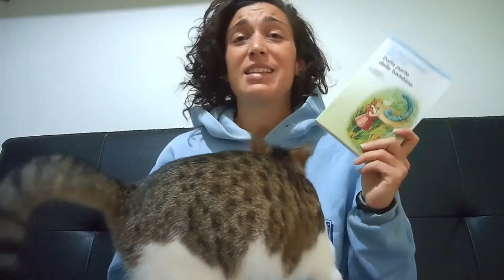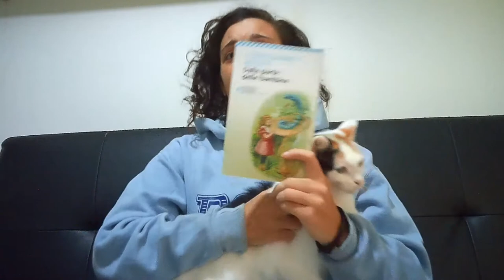I BAMBINI SONO SPUGNE - "Dalla parte delle bambine" di Elena Gianini Belotti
Cosa ne pensate dell'argomento di questo saggio?
Voi l'avete letto? Che ne pensate? Avete dei consigli sul genere per me?